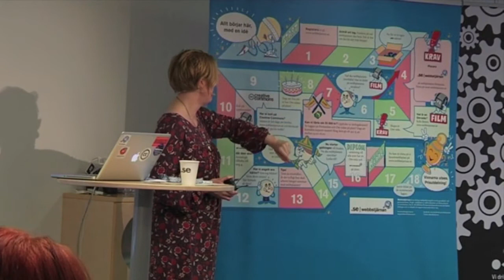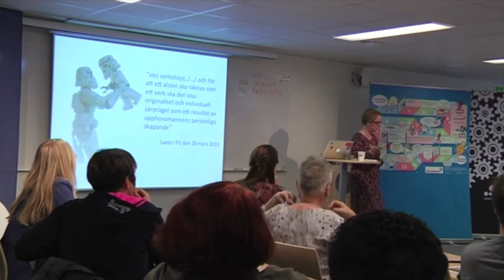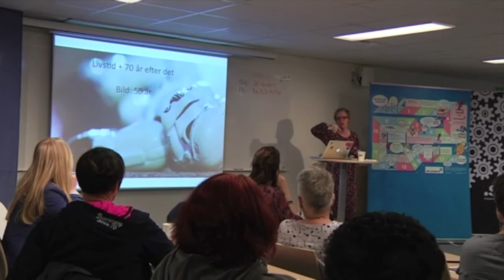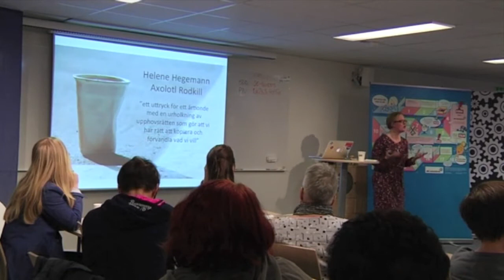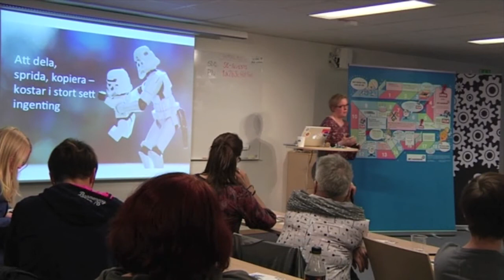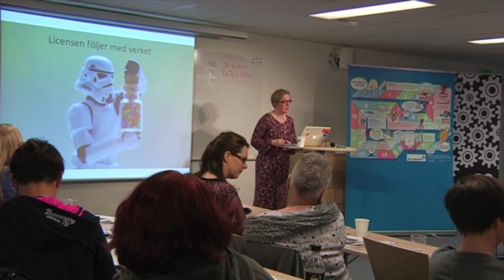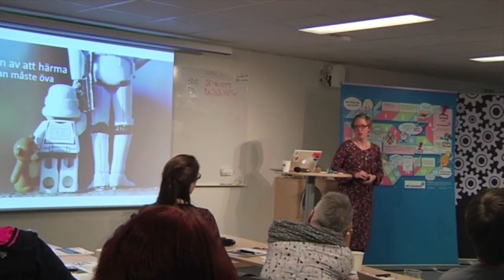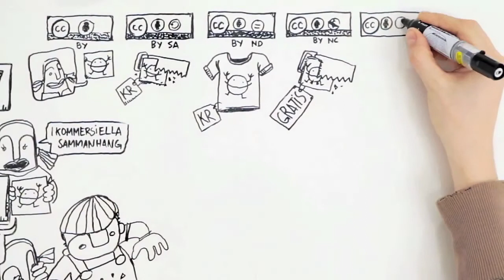Källor och Creative Commons - Kristina Alexanderson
Seminarium om källor och Creative Commons med Kristina Alexanderson.

Hur förhåller sig elever till källor på nätet?
I skolan är det vanligt att källkritik kommer upp, vikten av att skolan lär elever att förhålla sig till den information som de hittar på nätet, samt hur vi i skolan bör och ska förbereda dem för det. Men det är lika viktigt att skolan i samband med ett arbete med webbpublicering förmedlar kunskaper om upphovsrätten för det är så att:

- När alla publicerar sig på nätet, måste alla också förhålla sig till upphovsrätten

På seminariet kommer du att få en grundläggande presentation av hur upphovsrätten fungerar samt en introduktion till licenssystemet Creative Commons, och hur du kan använda det i ditt arbete med dina elever.